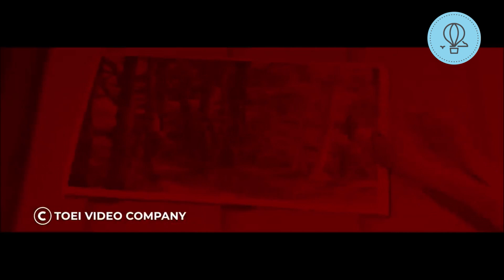CEWE CULUN BERHATI EMAS